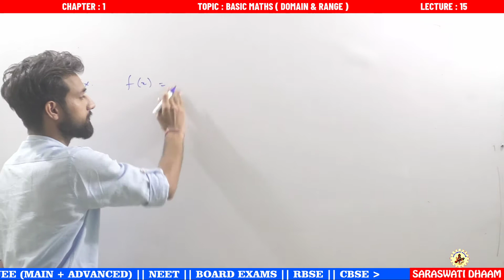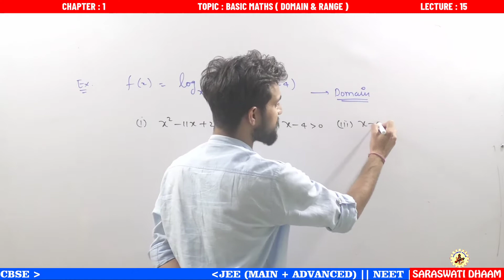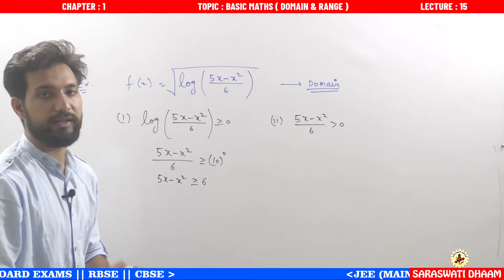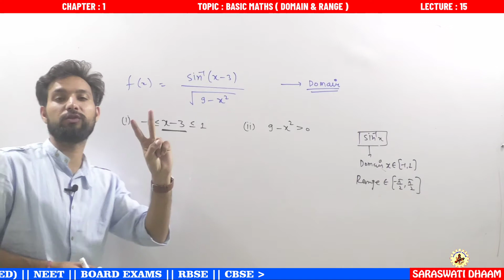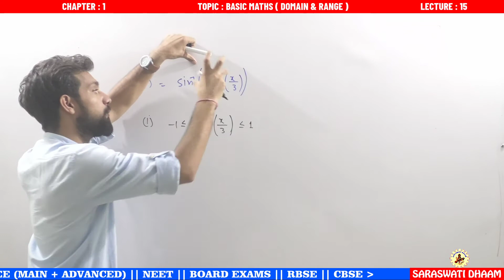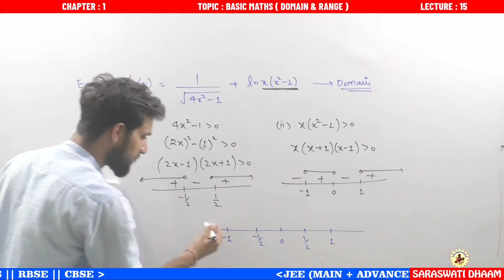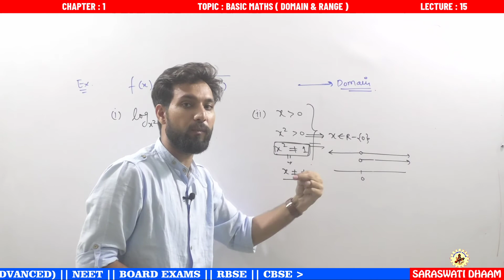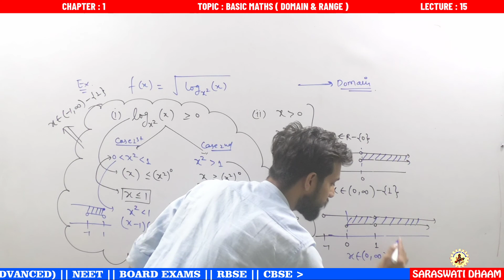L-15 || BASIC MATHS || DOMAIN & RANGE - III || JEE(MAIN+ADVANCED) || BY DJ SIR